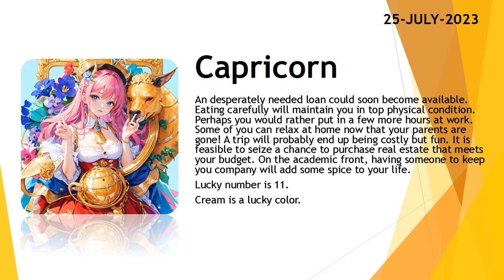Today's Horoscope | 25th July 2023 | Daily Capricorn Horoscope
3. Fill the form for get a job

zodiac
zodiac signs
zodiac signs tiktok
zodiac killer
zodiac signs tiktok most likely to
zodiac trailer
zodiac gd
zodiac academy
zodiac attraction
zodiac asmr
zodiac animals
zodiac academy review
zodiac aquarius
zodiac aries
zodiac boat
zodiac boyfriend
zodiac boyfriend tiktok
zodiac blowfly
zodiac best friends
zodiac beyonce
zodiac beds
zodiac buzzfeed
zodiac band
zodiac compilation
zodiac couples
zodiac cancer
zodiac compatibility
zodiac constellations
cancer zodiac sign
chinese zodiac
zodiac documentary
zodiac donuts
zodiac demons
zodiac diner scene
zodiac dayz
zodiac dates
zodiac drake
zodiac dresses
zodiac dynamics
zodiac elements
zodiac energy share latest news
zodiac emoji
zodiac ending song
horoscope
horoscope 2023
horoscope pinoy
pinoy horoscope
horoscope ngayon
horoscope tagalog
tagalog horoscope
filipino horoscope
kapalaran horoscope
horoscope 2023
horoscope cancer
horoscope sagittarius
horoscope by date of birth
horoscope scorpio
horoscope leo
horoscope aquarius
horoscope aries
horoscope asmr
horoscope astrology
horoscope app
clove
clover
love dive
love dose